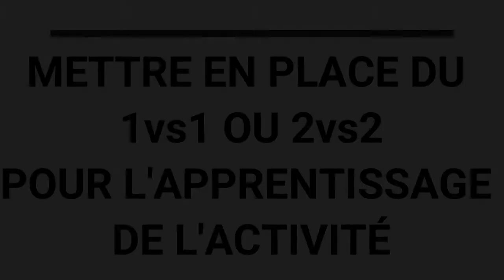Volley Ball - INF'AUX ENTRAÎNEURS - Le 1vs1 ou 2vs2 pour l'apprentissage de l'activité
Chaque année, la Ligue de Bretagne de Volley organise une journée Inf'aux Entraîneurs sur des thèmes qui changent à chaque édition.
Philippe DELAUNE, entraîneur du pôle espoir féminin de Sablé-sur-Sarthe est venu nous présenter l'importance de la mise en place des situations en 1vs1 puis en 2vs2 pour l'apprentissage de l'activité Volley-Ball.